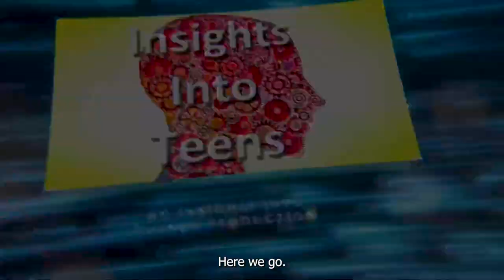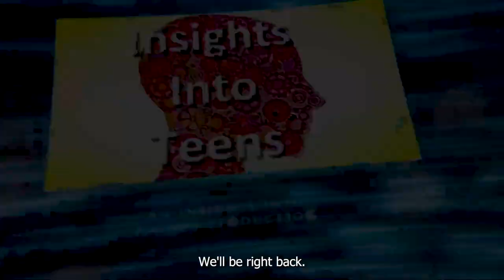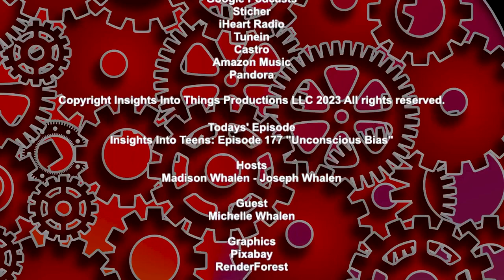Insights Into Teens: Episode 177 "Unconscious Bias"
Ever wondered how your unconscious mind could be steering your decisions, actions, and perceptions? Welcome to another enlightening episode of Insights into Teens, where we, Joseph and Madison, will guide you through the labyrinth of the human mind to uncover the subtle yet pervasive phenomena of unconscious biases. We unravel how these hidden prejudices shape our everyday lives and potentially impact workforce diversity.

Join us as we delve into the different types of unconscious biases, including affinity bias—our inherent inclination towards those who share similarities with us, and the halo effect— our tendency to overgeneralize a positive first impression. We'll shed light on these biases using personal anecdotes and observations, to help you recognize how these biases might quietly exist even within your closest relations.

But we won't stop at just recognizing these biases; we're committed to helping you overcome them. Learn from us how becoming more aware of our prejudices can lead us to more reflective and conscious thinking and action. We'll explore techniques to interrupt these biases and enact positive change in our attitudes. We also highlight the role of positive influences in our lives in helping us identify and correct our prejudices. So, buckle up and get ready to challenge your perceptions and become a better version of yourself today.